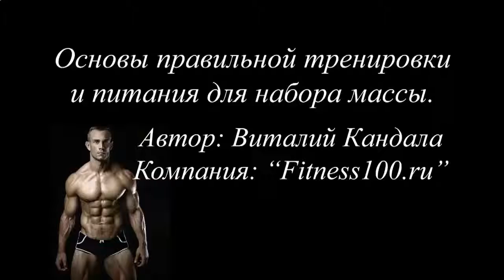КАК НАКАЧАТЬ НИЖНИЙ ПРЕСС ЖИВОТА ДЕВУШКЕ ВИДЕО